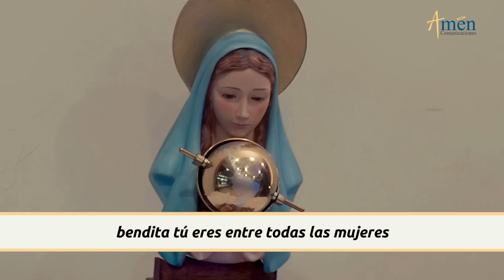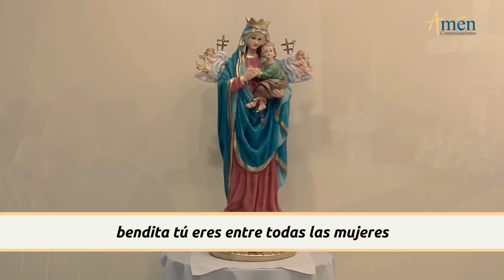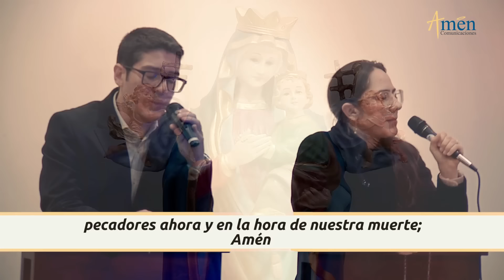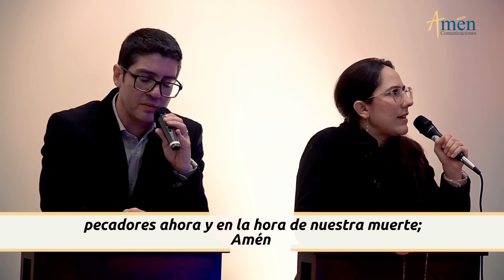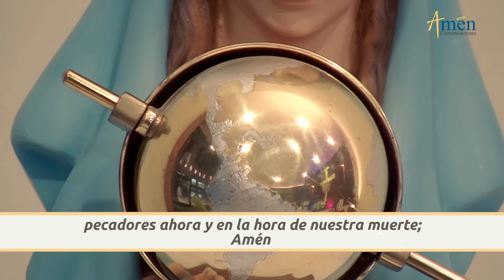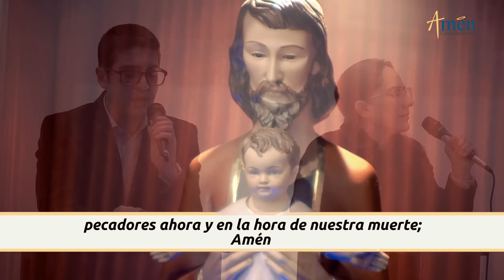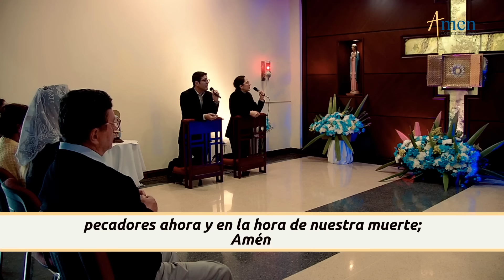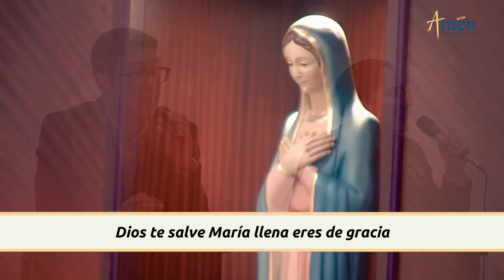Santo Rosario Hoy Miércoles 29 Mayo 2024 l Padre Carlos Yepes l Misterios Gloriosos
👉Misterios Gloriosos